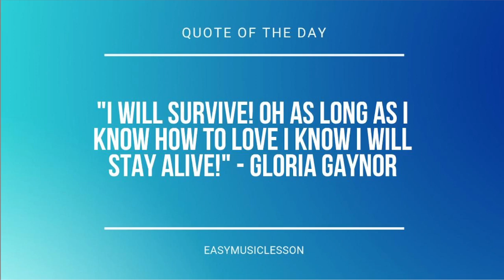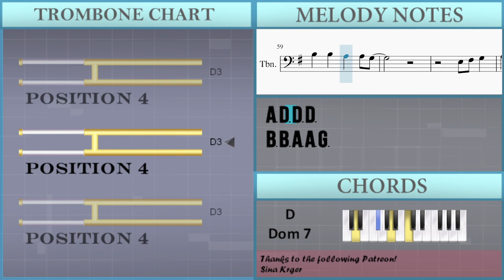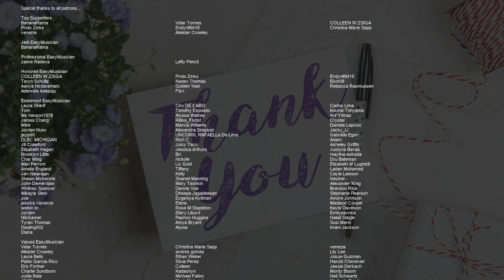SUPER EASY: How to play Kamado Tanjiro no Uta (Demon Slayer) on Trombone (Tutorial)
Comment and let us know how the videos have helped you. It keeps us going! :)The easiest way to learn how to play Kamado Tanjiro no Uta (Demon Slayer) (SUPER EASY) by Go Shiina and Nami Nakagawa on the trombone. It's a trombone tutorial for Kamado Tanjiro no Uta (Demon Slayer) (SUPER EASY) by Go Shiina and Nami Nakagawa.

EasyMusicLesson teaches you to play the your favorite instrument, through easy and simple animation so that you too can learn how to play Kamado Tanjiro no Uta (Demon Slayer) (SUPER EASY) by Go Shiina and Nami Nakagawa on the trombone easily. A trombone tutorial with visual animation graphic.

Chords of Trombone arrangement:
E Min   D Maj   C Maj   E Min   D Maj   C Maj   E Min   D Maj
C Maj   G Maj   A Min   E Min   F# Dim   B Sus 4   B Maj   E Min
D Maj   C Maj   G Maj   A Min   E Min   F# Dim   B Sus 4   B Maj
C Maj   G Maj   E Min   C Maj   B Maj   E Min   D Min 7   G Maj
C Maj   G Maj   E Min   A Min   G Maj   C# Dim   A Min   D Maj
G Maj   G Maj   F# Dim   B Maj   E Min   G Maj   B Min   B Min
C Maj   D Dom 7   B Min   B Maj   E Min   A Min   D Maj

Melody notes of Trombone:
G3   B3
F#3
E3
C3
G3   B3
F#3
E3
E4
G3 F#3
G3   B3
F#3   E3 D3
E3   G3
B3   C4 B3
C4   E4
B3   A3 G3
A3   E3
B3   G3 F#3
G3   B3
F#3   E3 D3
E3   G3
B3   C4 B3
C4   E4
B3   A3 G3
A3   E3
B3
E3
E3
D#3 E3 F#3 G3
B3
E3
E3 E3 F#3 G3
D3   D3 A3 G3
G3 A3
B3
E3 F#3 G3
B3
C4 A3
D3
B3 B3   C4 B3
D3
A3 A3   B3 A3
G3 F#3
G3   G3
A3 G3 F#3 G3 B3
B3 B3 A3 A3 G3
E3 F#3 G3
A3 G3 F#3 G3 G3